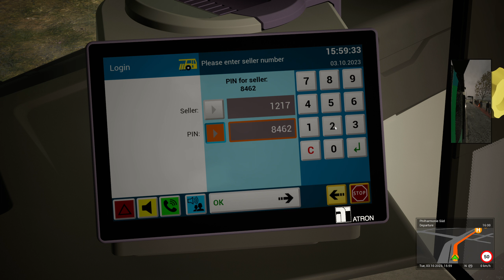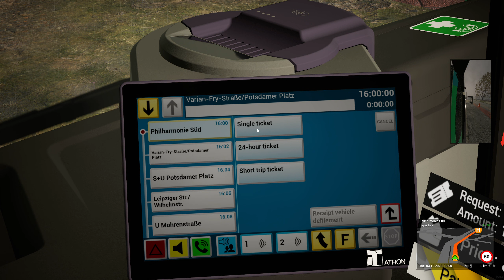The Bus Gameplay - Is It Worth Your Time? YES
The Bus 1440p Gameplay - Is It Worth Your Time?
32 GB RAM
Thrustmaster T150pro
The Bus is the next generation of city bus driving simulation set in the capital of Germany, Berlin, on a realistic scale of 1:1. Transport passengers on different lines across the city with various busses. Manage your fleet and team up with other drivers online.
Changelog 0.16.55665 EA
Upgrade to Unreal Engine 5
New Anti Aliasing technique that brings better quality with reduced resolution scaling
New physics engine
Moved Route Editing into submenu
Disabled the old options menu
Switched sound engine
Added more sound options
Updated Multi Display
Various fixes for Route Editing
Various fixes for options menu
Passengers may greet and ask for a ticket
Atron and cockpit buttons can now be used with a controller
Added bus selection menu
Updated routing display
Added a repaint
Updated traffic AI behaviour at various places
Fixed Telemetry crash when returning to main menu
Fixed start-up crash
Art and Level Fixes
Repaint by KrankGezockt